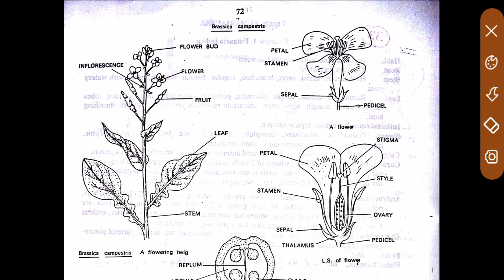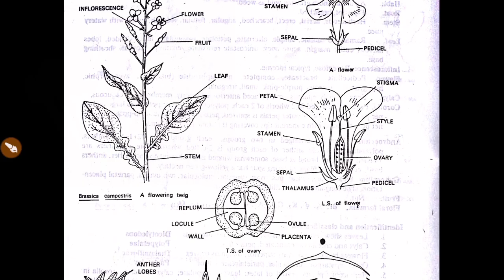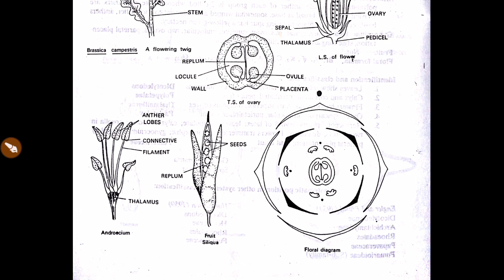Family Cruciferae ( Detailed Notes ) | Family Brassicaceae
This video is about the characteristics of family cruciferae , also called as Brassicaceae.
This family is famous for vegetables , garden and wild flowers.
Includes Brassica campestris , Brassica nigra,
Brassica rapa , Capsella bursa pestoris, Raphanus sativus .
A biochemical named Sinigrin is also found in the seeds of black mustard which is responsible for pungent taste of mustard.

for pdf notes visit our telegram channel - All  About Biology - YouTube Channel

Pdf notes are available on our telegram channel - This is official telegram account of All About Biology - YouTube Channel.